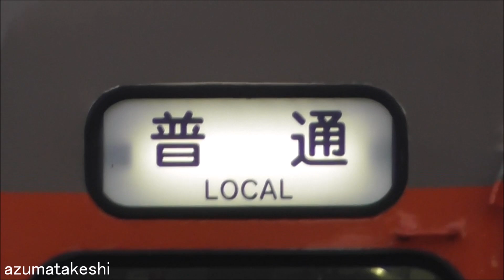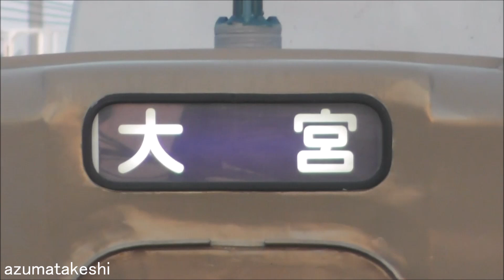【ついに 8111F(60歳)東武野田線 定期運用開始！5両化までの期間限定運用】8150F運用離脱 東武博物館 8000系 初期顔車 8111F ツートンカラー（この撮影した翌日ドア故障で運用離脱）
2023年11月03日

2023年10月28日 東武野田線に転属した、東武博物館 動態保存車 8000系 初期顔車 8111F ツートンカラー（1963年製造 60歳 幕車)。
2023年11月01日より、東武野田線（アーバンパークライン）で定期運用を開始しました。

運用開始初日は、仕事で撮影に行けませんでしたが、本日、休日初運用ということで、数か所で撮影して来ました。

※【追記】この映像を撮影した翌日（2023年11月04日）8111Fは梅郷駅でドア故障（戸閉しても側灯消灯せず）を起こし運転打ち切り、七光台に入庫してしまいました。
故障の程度がどのくらいなのか、心配な状況です。

この映像では、朝6:00過ぎ 春日部駅 留置線から出庫する様子を撮影したあと、沿線 3か所で撮影しています。

野田線に8111Fが転属して来てから、次回2024年03月検切れ 8150F（1969年製造 54歳 幕車)は運用離脱している模様です。
野田線の新車は、2024年度投入予定ですので、8150Fの検切れ後となります。
8111Fを投入したことで、8150Fの検査を通さず廃車にできる可能性が出て来たと考えています。
今後の動きを見ていきたいと思います。

東武8000系 8111Fは、東武8000系デビュー当初の顔（初期顔）のまま残る、唯一の編成で、東武博物館所有の動態保存車となっています。
1963年11月製造、今年で製造から60年経過し還暦を迎える予定です。
8111Fは、方向幕、女性専用車ステッカー、弱冷房車の位置、優先席ステッカー取付、号車番号取付などを実施し、野田線へ転属されました。

野田線へ転属（貸し出し）することにより、東武博物館としても、保存のための費用を稼げると思いますので、今後も保存して頂く意味としてはありがたい話です。
今後、野田線の5両化を進める予定ですので、完全に5両化される頃には、再び南栗橋へ戻ると考えています。

◆関連動画
　②【7年前の映像 セイジクリーム化 8111F 試運転！】東武 8000系 初期顔車 8111F セイジクリーム化され 試運転！（2016年08月29日）
　③東武博物館 動態保存車 8000系 8111F ツートンカラー 南栗橋出場試運転！（2023年09月29日）
　④東武博物館 動態保存車 8000系 8111F ツートンカラー 館林津覇入場！（2023年10月02日）
　⑤東武博物館 動態保存車 8000系 8111F ツートンカラー 東武野田線 転属発表！今後の予想（2023年10月14日）

◆8111F検査入場履歴
　①2023年05月09日 留置位置変更 運転台付近で工事を開始
　②2023年05月20日 デジタル無線アンテナ取付完了
　③2023年07月08日 クハ8111-モハ8211-モハ8311-サハ8711 4両セイジクリーム、モハ8811-クハ8411 2両ツートンカラー（ロイヤルベージュ＋インターナショナルオレンジ）に塗り替え途中、
　　　　　　　　　 ロイヤルベージュ1色のみの状態で、6両に連結され作業中断 屋外留置。モハ8211に立入禁止の貼り紙、新しい方向幕(「区間急行 七光台」など野田線対応)に交換、種別幕ローマ字入りに交換
　④2023年08月05日 南栗橋の屋外から姿を消し、工場内で作業再開
　⑤2023年09月16日 クハ8111「女性専用車ステッカー」貼付確認
　⑥2023年09月29日 南栗橋 出場試運転実施　クハ8111に女性専用車ステッカー、モハ8311 弱冷房車など、完全に東武野田線(アーバンパークライン)仕様で出場
　⑦2023年10月02日 館林津覇入場
　⑧2023年10月09日 8111F 撮影ツアーin 館林開催
　⑨2023年10月11日 野田線転属発表
　⑩2023年10月19日 館林津覇出場→南栗橋へ回送
　⑪2023年10月28日 野田線転属ツアー実施、野田線転属完了
　⑫2023年11月01日 東武野田線 定期運用開始
　⑬2023年11月04日 運用開始4日目 梅郷駅でドア故障 運転打ち切り 七光台入庫

◆8111F 塗装色 履歴
　①2011年 8000系 現行色（東上線で活躍終了）
　②2012年 ツートンカラー（ロイヤルベージュ＋インターナショナルオレンジ）
　③2016年 セイジクリーム
　④2023年 ツートンカラー（ロイヤルベージュ＋インターナショナルオレンジ）

◆東武野田線8000系（16編成×6両＝96両）検査期限データ
　車番　 製造年度　全検・重検　検切れ
　8150F　1969年　　2020年03月→2024年03月(幕)
　81113F 1982年　　2020年05月→2024年05月
　81110F 1981年　　2021年07月→2025年07月
　8162F　1973年　　2021年08月→2025年08月
　8159F　1973年　　2021年09月→2025年09月(幕)
　8172F　1976年　　2021年10月→2025年10月
　81114F 1982年　　2022年03月→2026年03月
　81117F 1983年　　2022年04月→2026年04月
　8164F　1974年　　2022年06月→2026年06月
　8171F　1976年　　2022年07月→2026年07月
　8165F　1974年　　2022年08月→2026年08月
　8158F　1972年　　2023年01月→2027年01月
　8192F　1980年　　2023年02月→2027年02月
　8163F　1973年　　2023年04月→2027年04月(幕)
　8166F　1974年　　2023年05月→2027年05月
　8170F　1976年　　2023年08月→2027年08月

◆野田線10030系転属履歴・検切れデータ（9編成）
　車番　　運用開始　　全検・重検　検切れ
　11632F　2013年05月　2019年12月→2023年12月
　11633F　2019年02月　2020年06月→2024年06月
　11653F　2013年06月　2020年07月→2024年07月(幕)
　11631F　2013年08月　2020年08月→2024年08月
　11651F　2020年05月　2021年11月→2025年11月(幕)
　11635F　2013年07月　2022年05月→2026年05月
　11636F　2013年10月　2022年09月→2026年09月
　11652F　2013年04月　2022年10月→2026年10月(幕)
　11654F　2020年01月　2022年11月→2026年11月(幕)

　11259F 2023年01月 2022年03月12日～ 休車（検切れ)
　11260F 2022年10月 2022年03月12日～ 休車（検切れ)
　11257F 2023年02月 2023年02月13日～ 休車（検切れ)

　11253F 2023年07月 2022年03月12日～ 休車（検切れ)
　11254F 2023年11月 2022年03月12日～ 休車
　11452F 2023年04月 2022年03月12日～ 休車（検切れ)
　11461F 2024年08月 2022年03月12日～ 休車
　11480F 2022年12月 2022年03月12日～ 休車（検切れ 2022年10月14日 北春日部→南栗橋へ回送）
　11264F 2024年09月 2023年10月07日～ 運用離脱

　6174F　2021年11月 2021年07月31日～ 休車（検切れ デジタル無線工事 未施工）
　6176F　2023年03月 2022年03月12日～ 休車（検切れ デジタル無線工事 未施工）
　6179F　2024年01月 2022年03月12日～ 休車（リバイバルカラー デジタル無線工事 未施工）
　21411F 2022年06月 2022年01月21日～ 休車（検切れ 車外カメラ復活）
　11456F 2024年09月 2022年03月12日～ 休車
　11457F 2022年04月 2022年03月12日～ 休車（検切れ）

　11263F 2024年05月 2022年02月15日～ 工事
　11266F 2021年11月 2019年01月27日～ 工事（検切れ)
　11261F 2023年04月 2022年03月12日～ 工事（検切れ)

◆2022年03月12日 ダイヤ改正休車後 運用復帰編成(30両)
　編成　 検切れ　　 運用離脱　　　 運用復帰
　11453F 2025年04月 2022年03月12日 2022年10月19日
　11801F 2023年08月 2022年03月12日 2023年02月27日
　11262F 2023年08月 2022年03月12日 2023年03月13日
　21432F 2027年04月 2023年05月26日 2023年09月06日
　8198F　2027年07月 2023年07月28日 2023年09月10日
　8111F　2020年08月 2019年11月16日 2023年10月28日（2023年09月29日出場試運転）
　11258F 2022年08月 2022年02月15日 2023年**月**日（2023年10月16日津覇出場）

　編成　 廃車
　104F　 2022年03月18日
　6151F　2022年03月30日
　61101F 2022年03月30日（野岩車）
　61201F 2022年03月30日（会津車）
　11460F 2022年04月15日
　8563F　2022年05月13日
　8564F　2022年05月13日
　251F 　2022年06月07日
　351F　 2022年06月16日
　353F　 2022年07月07日
　6152F　2022年08月01日
　6157F　2022年08月01日
　6172F　2022年08月01日
　202F　 2022年09月29日
　11004F 2022年12月08日
　6162F　2023年01月06日
　6173F　2023年01月06日
　105F 　2023年02月02日
　8570F　2023年02月27日
　11668F 2023年02月27日
　11606F 2023年03月07日
　11666F 2023年03月14日
　11609F 2023年06月30日
　9101F　2023年10月17日